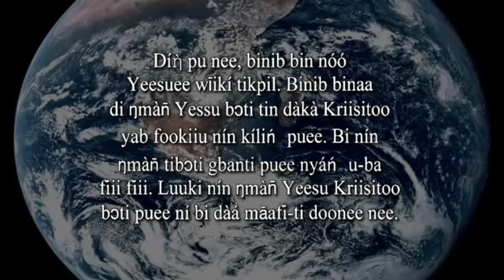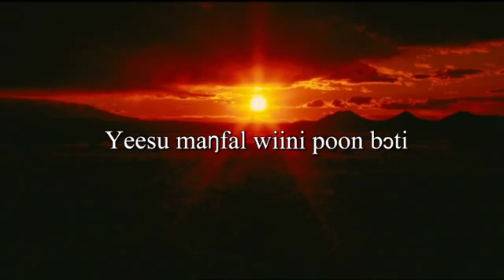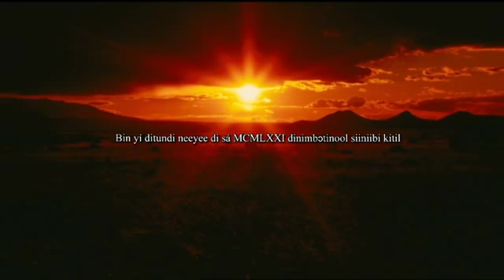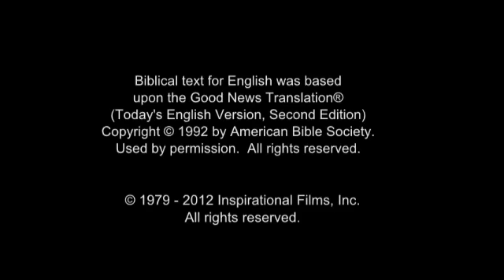The Jesus Film - Ntcham / Basar / Basare / Basari / Bassar / Bassari / Ncham / Tobote Language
(Togo, Ghana) Ntcham / Basar / Basare / Basari / Bassar / Bassari / Ncham / Tobote Language.